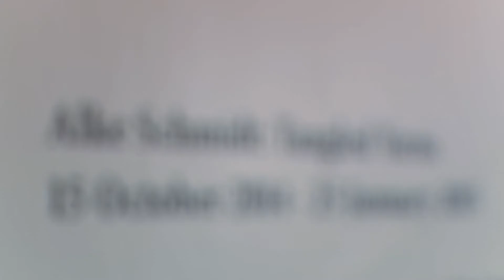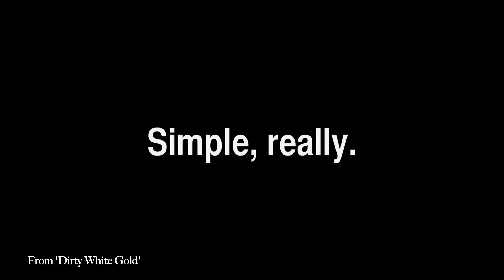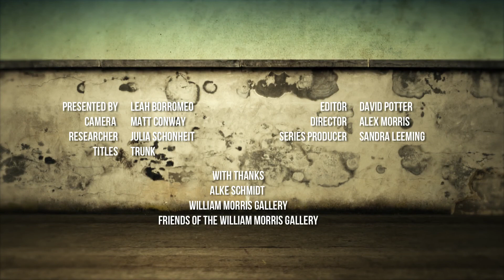Rear Window - THE PRICE OF FASHION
Documentary filmmaker Leah Borromeo discusses the ethics of the fashion industry with artist Alke Schmidt. They look at how the excesses of Western buying habits affect the cotton farmers and textile factory workers of Bangladesh and India. teleSUR